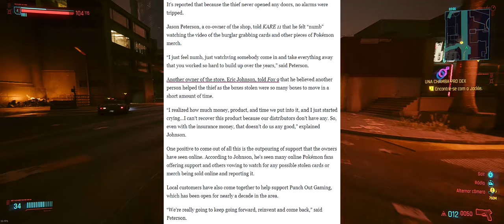🔵 News - Ladr4o Nerd - Gatuno dos Pokémons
"Yo Choombas"...

Um cr1m1n0so danadinho, resolveu entrar numa loja e furtar uns cards de pokémon - o saldo do laráp1o foi 250K $

Jogo de fundo: Cyberpunk 2077

00:00 - Furto de 200K$ em cards de pokémons

SPECS